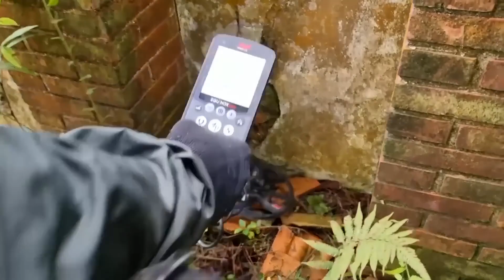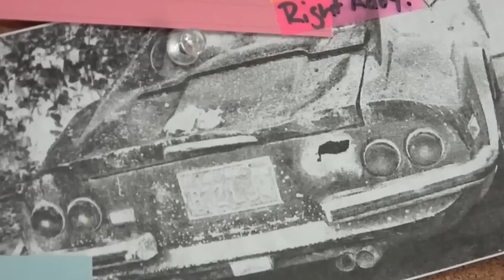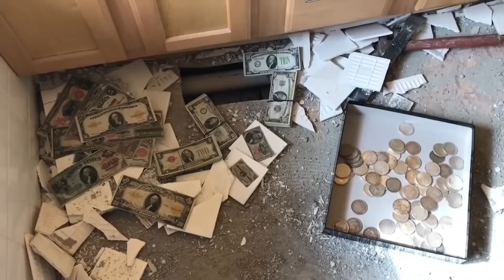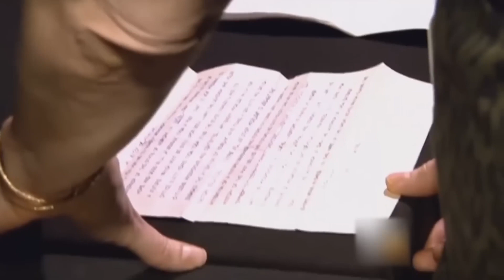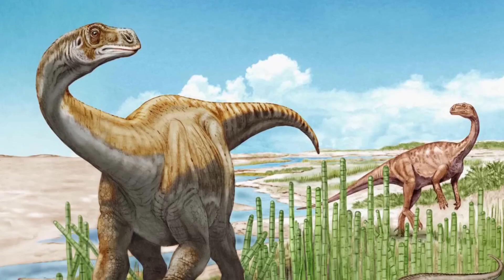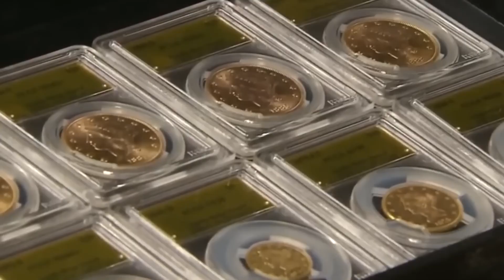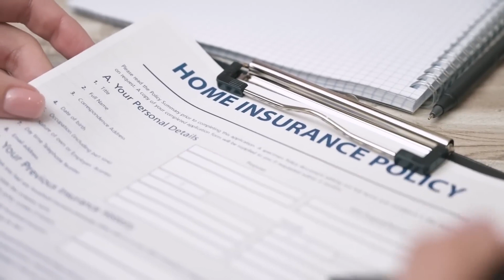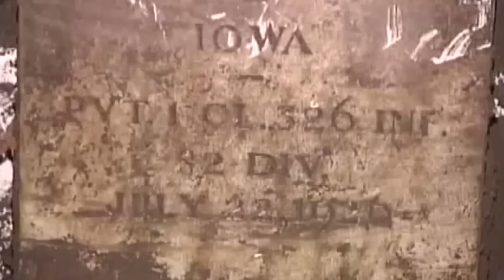Man Found This in A Backyard And Sold It For Millions